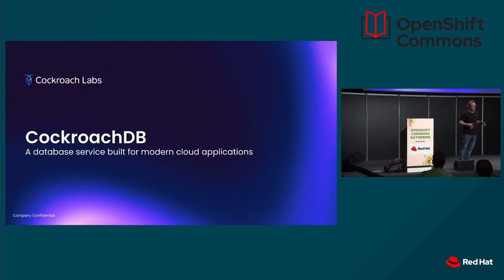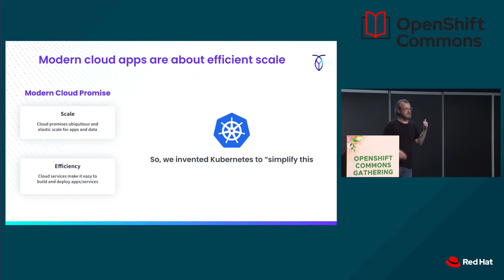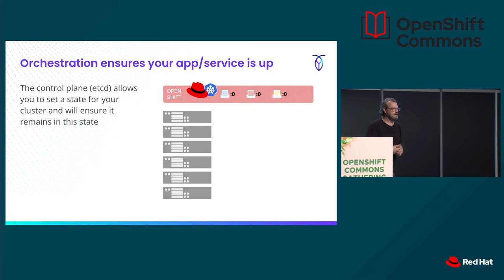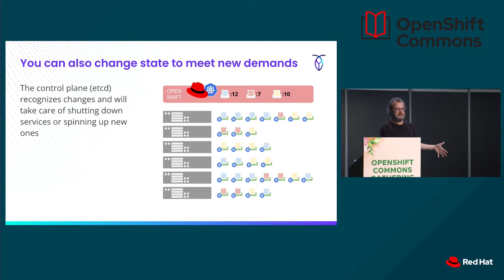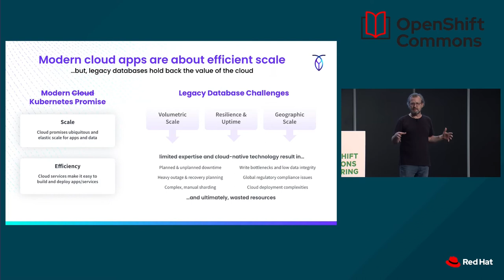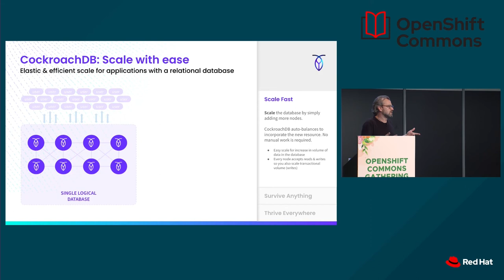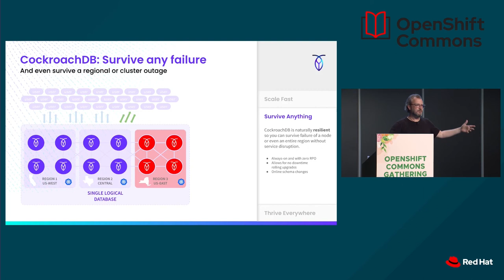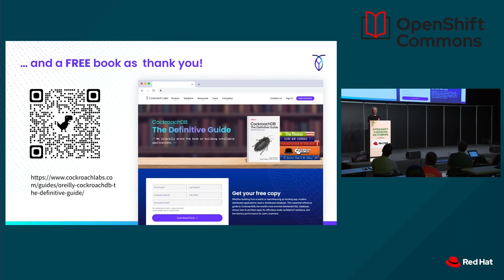Data Management for a Hybrid World That Was Easy - Jim Walker (Cockroach Labs) OSCG 2022 Spain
Data Management for a Hybrid World  That Was Easy
Speaker: Jim Walker (Cockroach Labs)

OpenShift Commons Gathering Kubecon EU
May 17, 2022  Live from Kubecon EU in Valencia, Spain